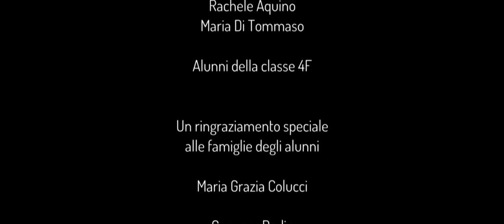L'ANFORA | School Movie